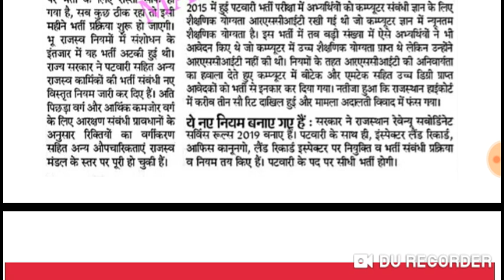पटवार भर्ती 2019 , 4000 पदों पर होगी भर्ती / नियमों में किया बदलाव / आवेदन 15 दिसम्बर से //